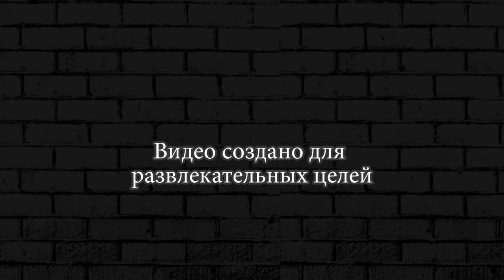МНОГО ЕДЫ НЕ БЫВАЕТ ► Little Big Snake Best Trolling #15